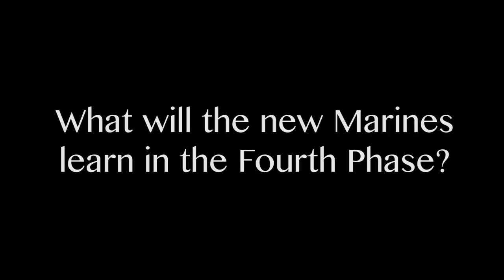Fourth Phase | Marines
The Marine Corps has reorganized a portion of the current 13-week recruit training to afford drill instructors additional time to mentor and lead new Marines.

(Video by Cpl. Cody R. Woods)